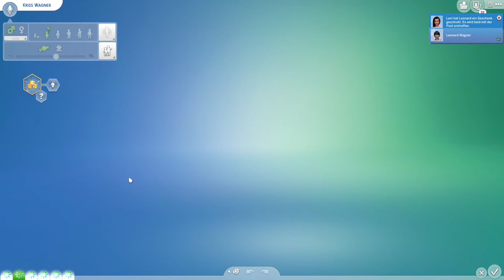Sims 4: 100 Baby Super Sim Landleben #152 - Jenny melkt die Kuh - [deutsch]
Anzahl Kinder: 122
Willkommen bei Sims 4 100 Baby Super-Sim-Challenge .

Jenny (aus meiner 1. 100 Baby Challenge) will alle Bestreben schaffen und alle Fähigkeiten lernen.
Außerdem will sie weitere 100 Babies bekommen.

Die Baby-Regeln sind gegenüber der normalen 100 Baby-Challenge etwas abgeschwächt, damit Jenny genug Gelegenheit hat, um ihre Bestreben zu erfüllen und Fähigkeiten zu lernen.

Die 100 Baby-Challenge ist eine traditionelle Challenge der Sims-Spiele.

Meine Regeln für die 100 Baby-Challenge sind kurz zusammengefasst:

- Jenny soll 100 Babies bekommen und aufziehen.
- von jedem Mann darf sie nur ein mal schwanger werden.
- sie darf ihre Babies alleine lassen, d.h. sie darf die Tagespflege in Anspruch nehmen.
  Nach Möglichkeit sollte ein anderer Sim ab Teenage-Alter im Haus bleiben, wenn Jenny das Haus verlässt.
- Babies dürfen älter werden, sobald das Baby und Jenny beste Freunde geworden sind.
- Kleinkinder dürfen altern, sobald sie in mindestens einer Fähigkeit Level 3 erreicht haben.
- Kinder und Teenies dürfen jeweils altern, sobald sie in einer Fähigkeit Level 5 haben.
- zum Altern der Kleinkinder, Kinder und Teenies kann man den Geburtstagskuchen einsetzen.
- wenn die Kinder junge Erwachsene geworden sind, dürfen sie ausziehen.

Zur Zeit lebt Jenny in einem Haus in der Landleben-Welt.

LG Eva